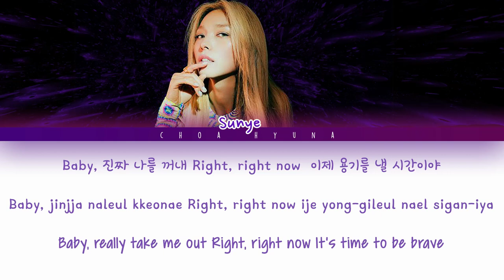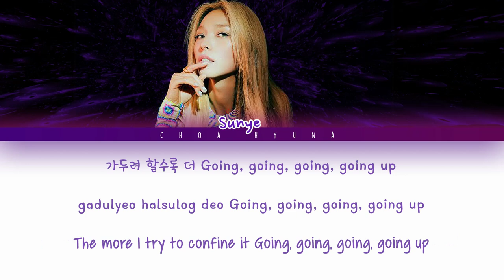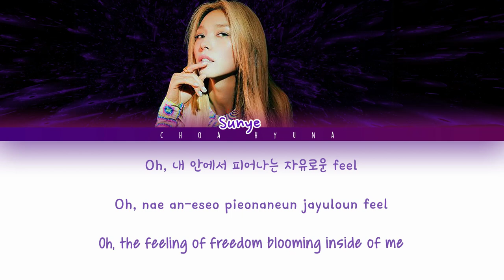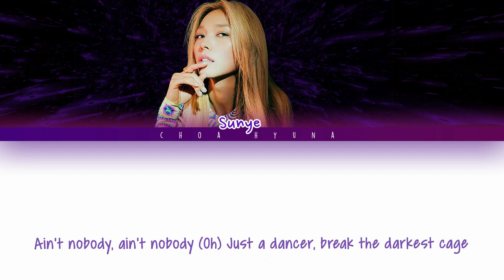SUNYE (선예) - Just A Dancer (Color Coded Lyrics HAN/ROM/ENG)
Heyyy Dears!

❤️｡☆ﾟƸ̵̡Ӝ̵̨̄Ʒ•.❤️.✿ • .ू • ❁.｡ू ﾟ✲ﾟ• . *｡~ ✿ •❤️

➤Artist: Sunye
➤Song: Just A Dancer
➤ Released: July 26, 2022

[TRACK LISTING]
1.Genuine
2.Just A Dancer
3.Glass Heart
4.Now I Fly
5.Best Thing

✩ ✼　｡ﾟ･　☆　° ｡ㅤ→ ༄ ‧₊˚

❤️｡☆ﾟƸ̵̡Ӝ̵̨̄Ʒ•.❤️.✿ • .ू • ❁.｡ू ﾟ✲ﾟ• . *｡~ ✿ •❤️